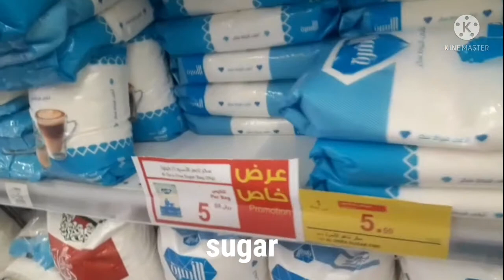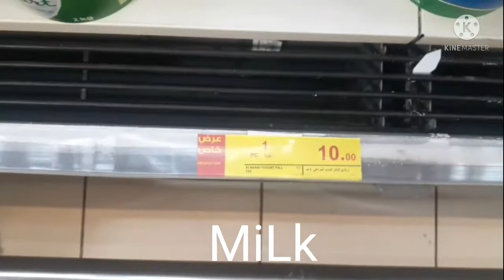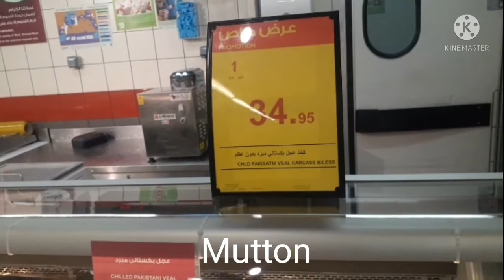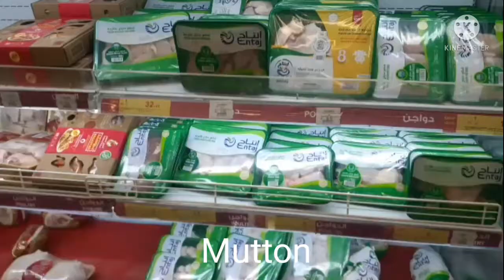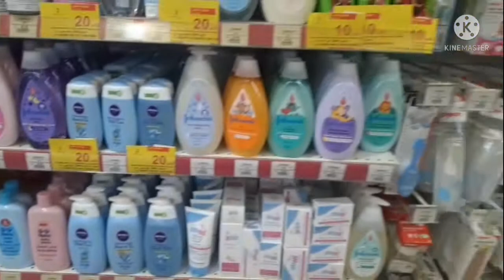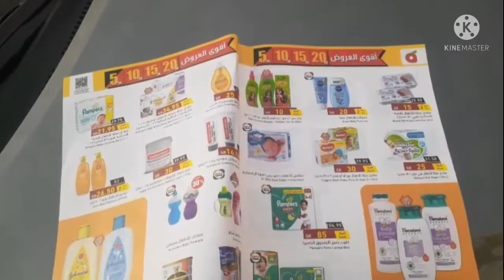पांडा सुपरमार्केट रियाधी,Panda Supermarket Riyadh Soudi Arabia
This video is Panda supermarket Soudi Arabia Riyadh

Location

This Panda Supermarket Riyadh exit 6
 As Abubakar al Siddiqui road
Riyadh soudi Arabia .

If you like this video and if u is video helpful for if your it has any new knowledgeable to you than SUBSCRIBE my channel ad also hit the bell icon

Anything you can bay, each items
All usefully household items available in the Shop . Kitchen items kitchen crown toys plastic items ,glass items stationary items kids school itime  parfums cosmetics items, cosmetic kids Colgate
And shoes plastic flower and tesart and Vegetables and Fruits all Grasosaray available har .

Hello everyone
I am in India, Staying in Soudi Arabia , my channel provider you all psobbìle information about the country life style in soudi Arab , supermarket, soudi any video .